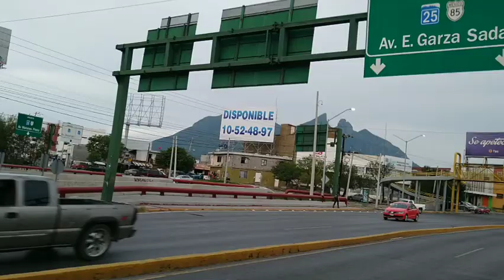REGRESANDO DEL TRABAJO AMIGOS 😉😉